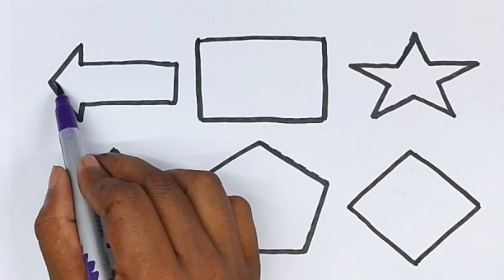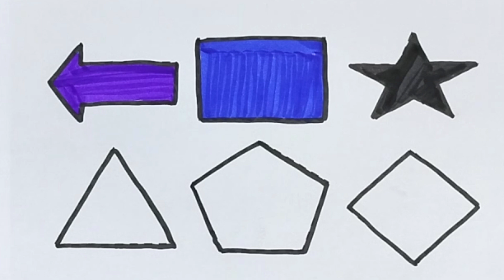Blippi The Tractor Song!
Triangle
octagon
oval
circle
heart
star
Pentagon
square
shapes
heptagon
rhombus
parallelogram
trapezoid

learn shapes
2d shapes
learn colors
2d shapes for kids
shapes drawing
Study Centre